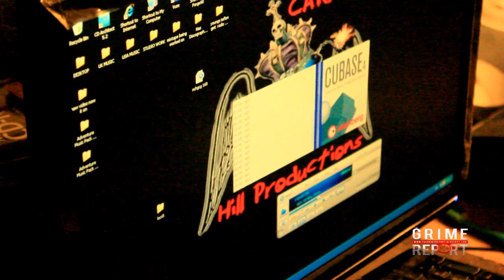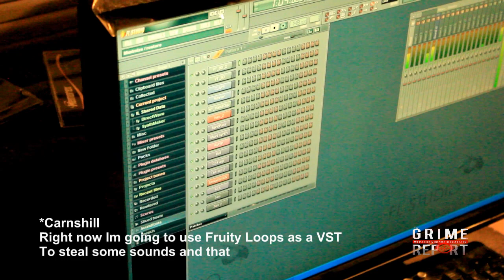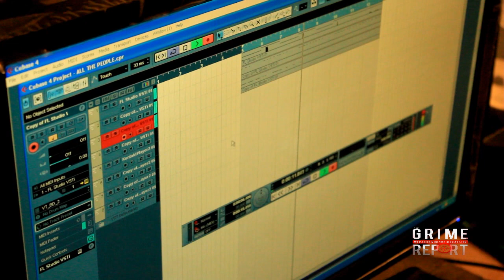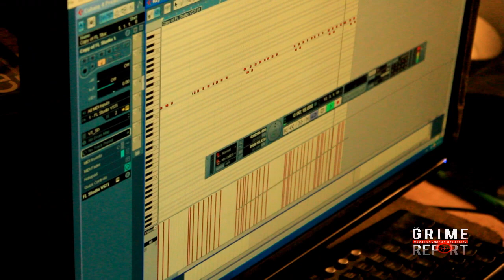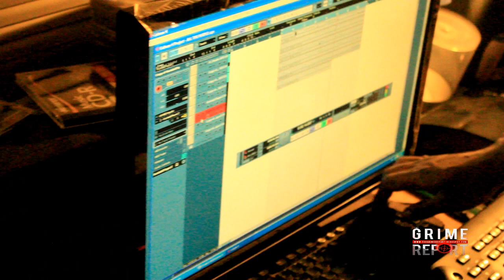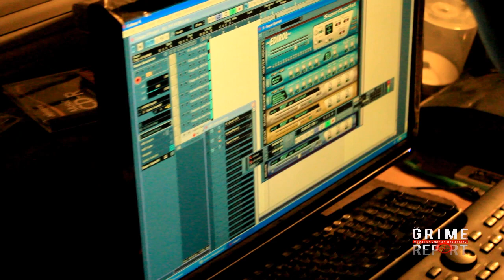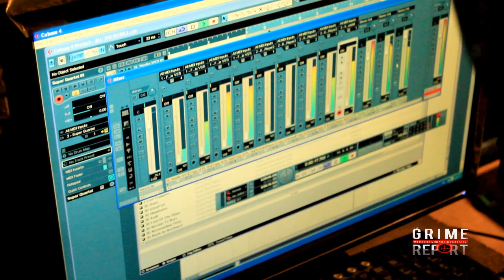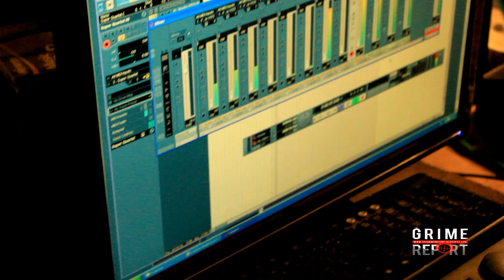Carnshill - Produces a banging UK Rap beat live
Carnshill is easily one of South London's most sought after UK Rap producers having produced classics for Blade Brown,Youngs Teflon,Skwilla Da Gorrilla,Fem Fel,Timbar,Mental K and many more.Here he produces a sick UK Rap banger Live in the studio and shows us his production process which like a seasoned professional he makes look easy.Look out for more from Carnshill coming soon.